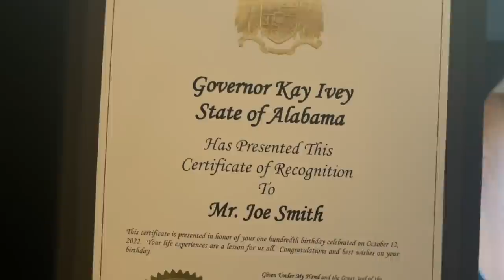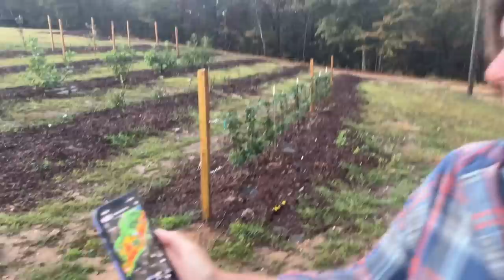You’ll Never Guess What My 100 Year Old Grandfather Wishes He Still Could Do